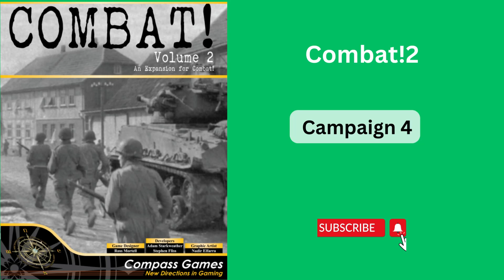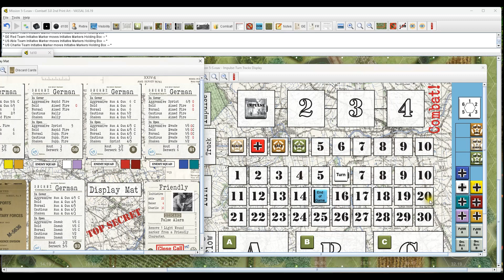Combat!2 campaign 4 1-13-1945 Mission #5 part 6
Almost have them ready to surrender. The tank is ripping them up.